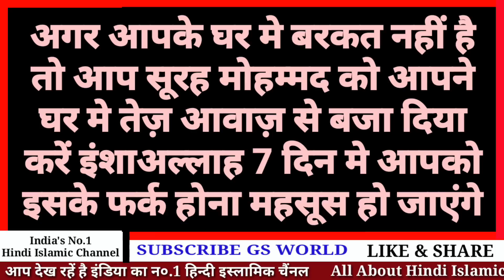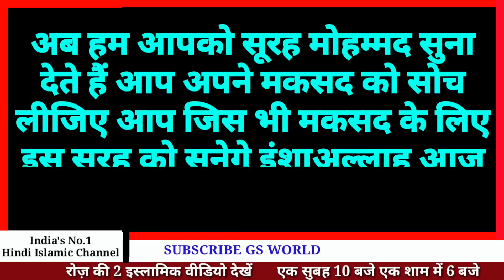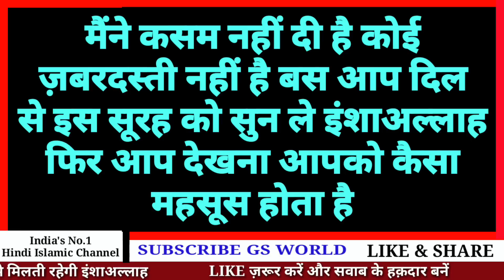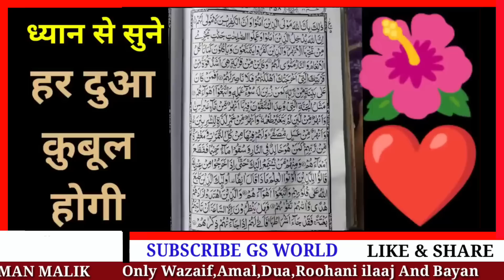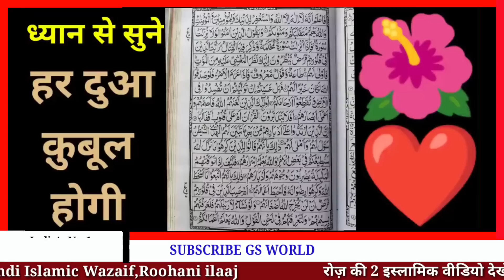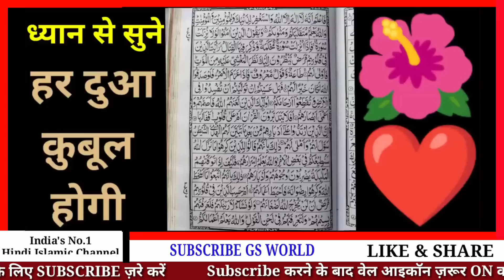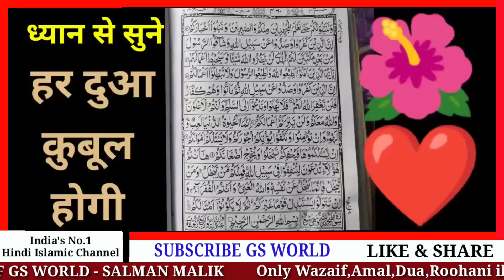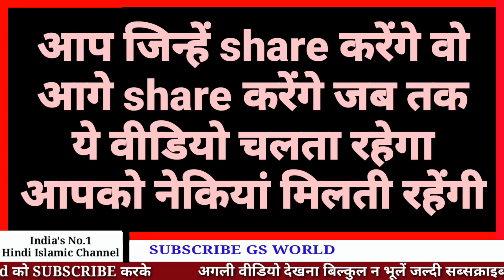Surah Muhammad Ek Baar Me Hi Qismat Khul Jayegi | सिर्फ़ सुन लो | Recitation Of Surah Muhammad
GS World presents surah Muhammad ki fazilat
Recitation Of Surah Mohammad
Full Surah Muhammad
Beautiful Recitation Of Surah Mohammad
Is Video Ko Aage SHARE Zarur Kijiyega l

Shukriya
Allah Hafiz

Salman Malik

Video Title
Surah Muhammad Ek Baar Me Hi Qismat Khul Jayegi | सिर्फ़ सुन लो | Recitation Of Surah Muhammad | GS World